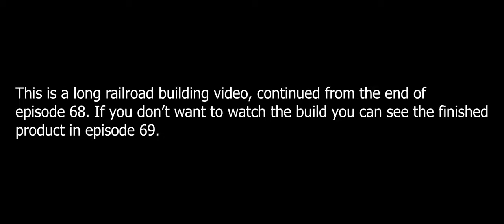Satisfactory Update 8 | E69 Building Our Uranium Supply Railroad